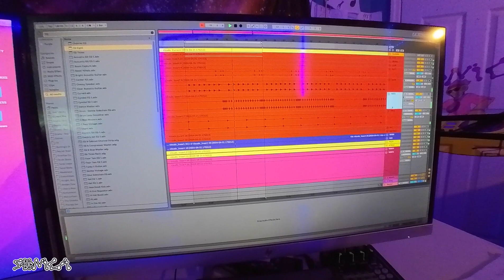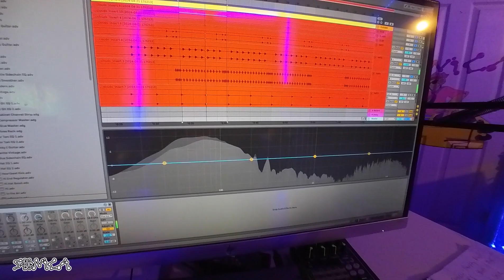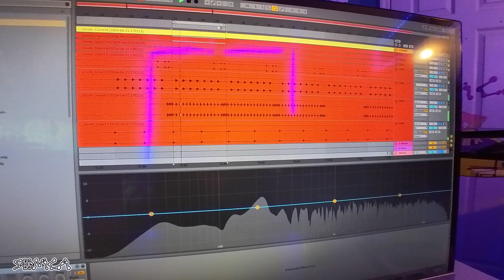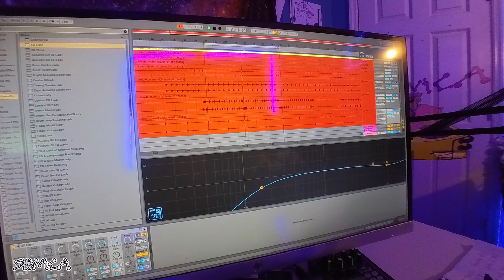IN THE STUDIO | DJ KDUBZ _ CLOUDS Remix Mixdown 🎶⚛️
Welcome back to another IN THE STUDIO episode! This is the process of my mix down for  CLOUDS Remix by DJ KDUBZ and 125/140 Records.

LIST OF ITEMS I'M USING:
Apple Mac Mini Desktop
Pyle Portable Bluetooth Live Broadcast Sound Card Pro Audio Interface
Korg, 25-Key Midi Controller
Korg, 1-Key Midi Controller
Akai Professional MPC Studio
SSL SSL2+ 2-In/4-Out USB-C Audio Interface
beyerdynamic DT 990 Pro
Pyle Universal Speaker Stand Mount
Kali Audio LP-8V2 8” Powered Studio Monitor
Nikon Z6II Mirrorless Digital Camera
SanDisk 128GB
BENFEI CFexpress Type B Card Reader